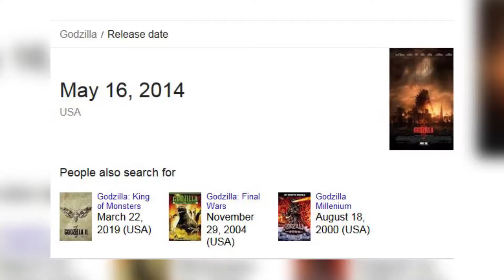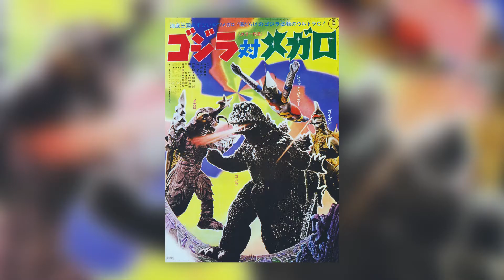MUTO Syndrome | Kaiju Discussion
MUTO's a parasite, GET IT